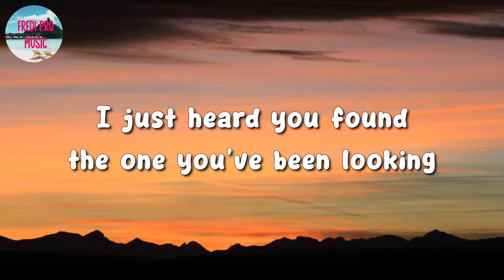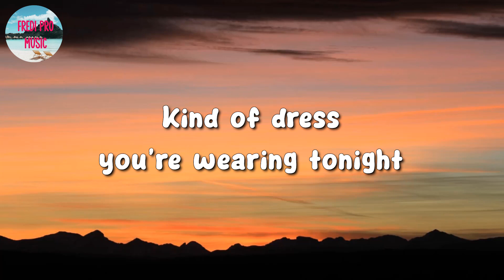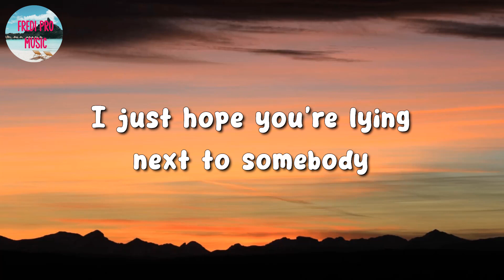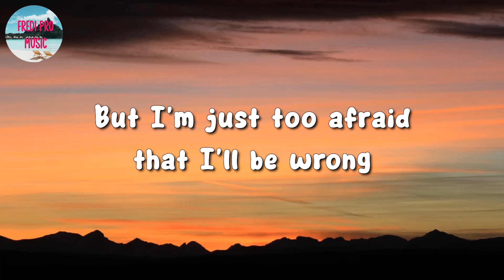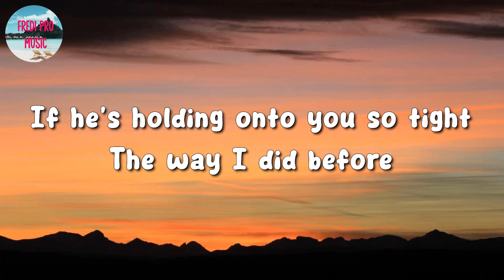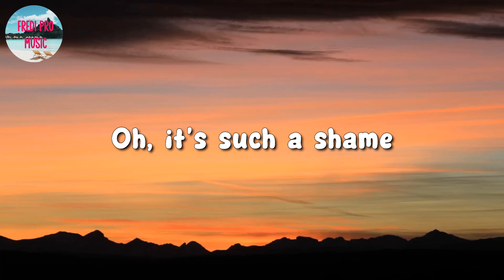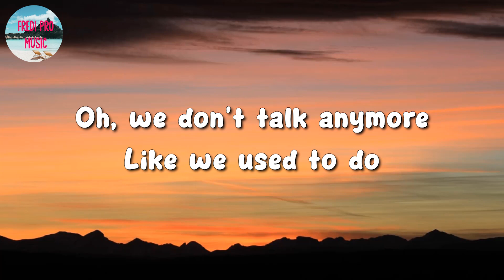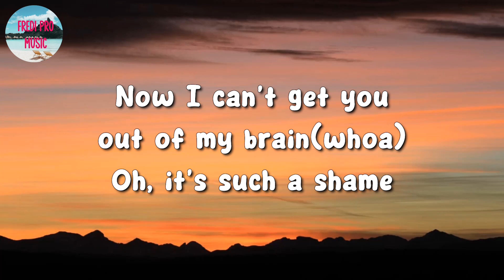🎵 Charlie Puth – We Don't Talk Anymore ft. Selena Gomez (Lyrics)